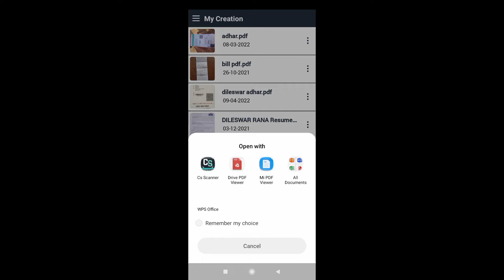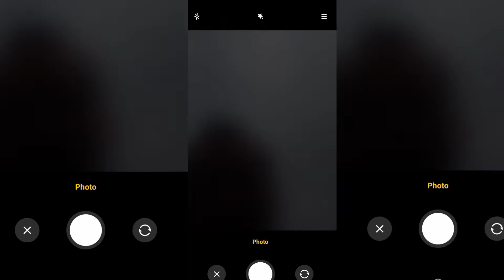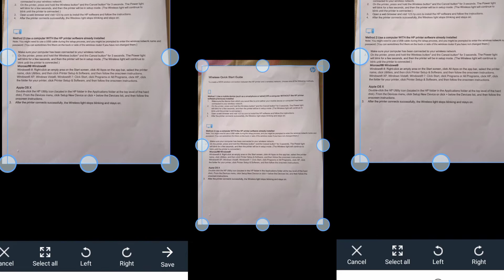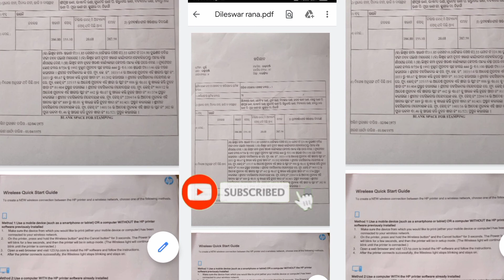Document ko Pdf kese banaye !! apna mobile se Pdf kese jode !!